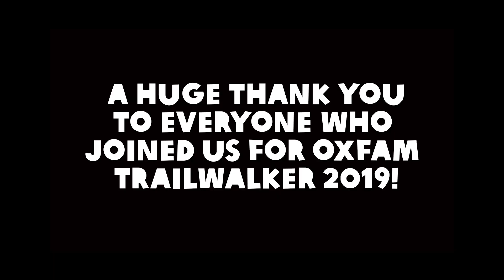A Huge Thank You For Everyone Who Joined Us At Oxfam Trailwalker 2019